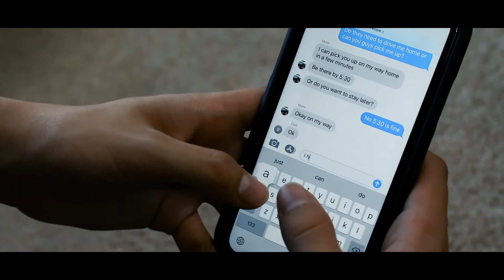Home Defense - [Schrodinger Productions]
When "Home Alone" gets all too real...